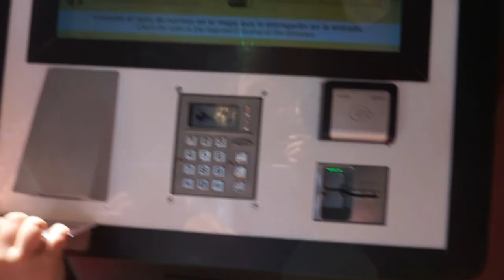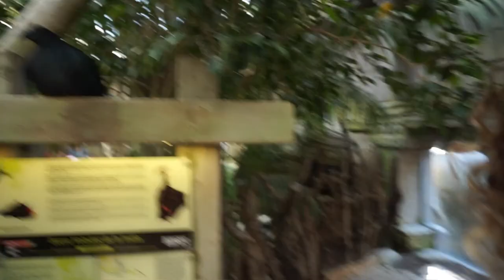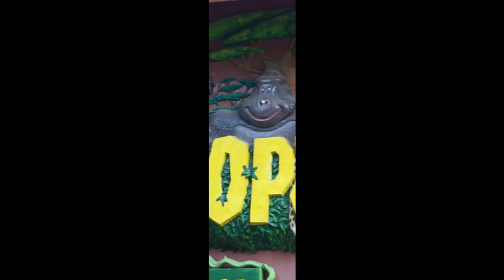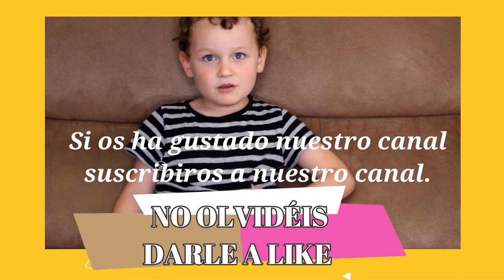BIOPARC FUENGIROLA | PASE BERDE | ¡VEN CON NOSOTROS!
Por aquí os dejo un vídeo sobre el Bioparc en Fuengirola que he hecho con mucho cariño. Ya muchos sabéis que tenemos el pase Berde, un bono anual al que le sacamos mucho provecho, y queríamos dejar un bonito recuerdo de los buenos ratos que pasamos allí.

CÁMARA:
Sony Alpha 5100L
Sony HDR-CX280E